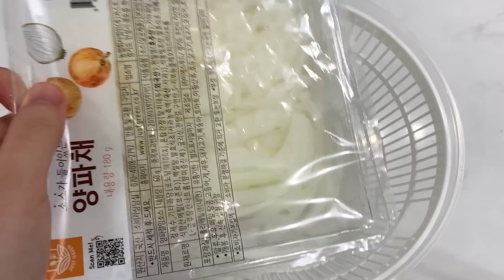집에서 만드는 초간단 연어덮밥